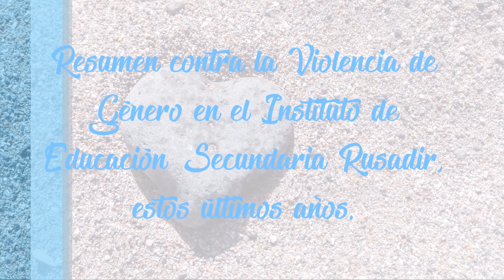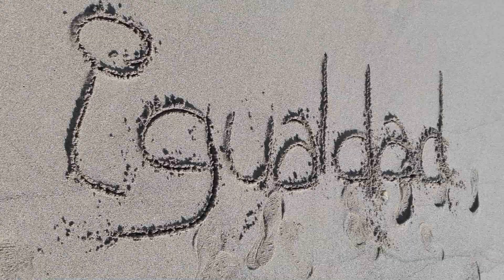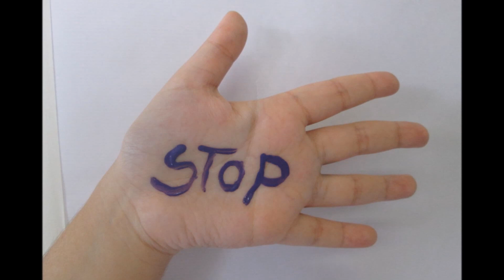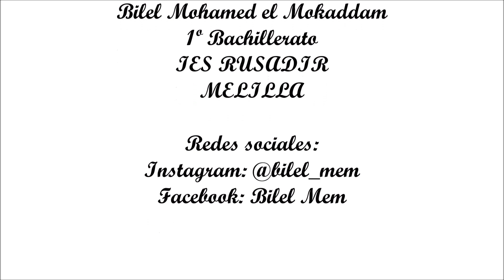Resumen Acciones Violencia de Género IES Rusadir, Melilla